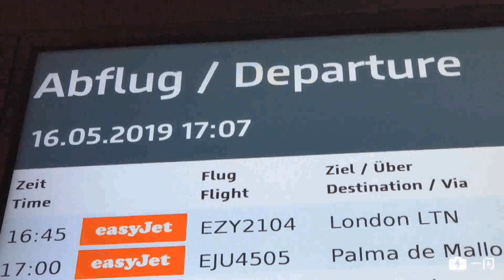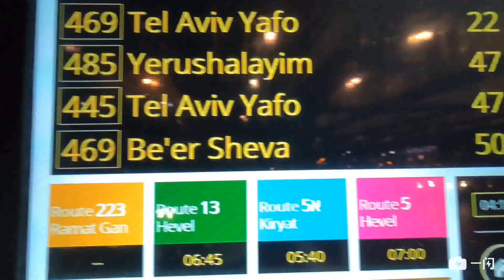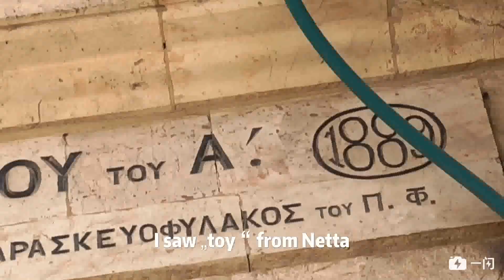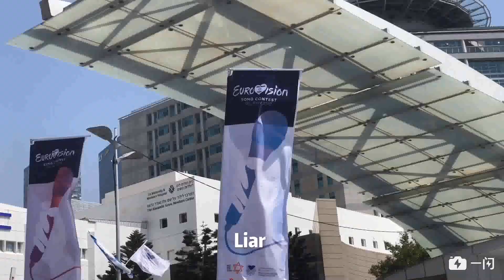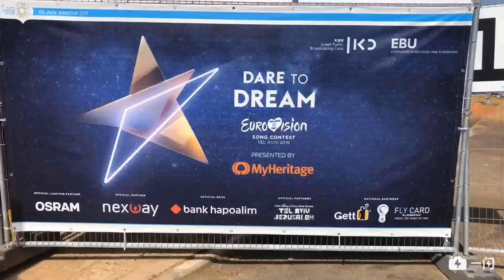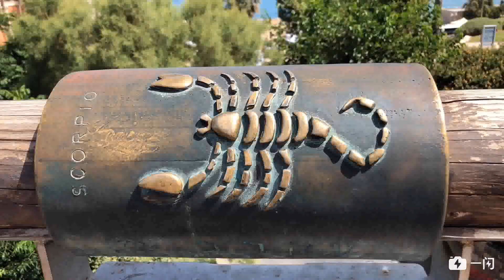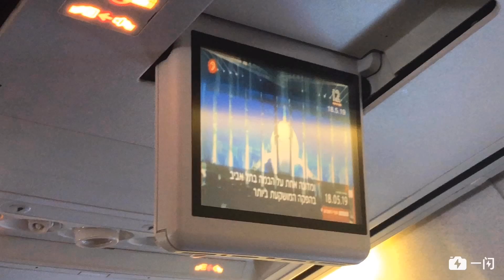Vlog 005 - Eurovision 2019 - Let Me Show You Tel Aviv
This is my first time to be in the host city of Eurovision and I saw Grand Final live from Tel Aviv!

Thank you Israel for giving such an amazing show!

Hope you enjoy this show, I have lots of problems while uploading cuz it's too big. Sorry for the quality.